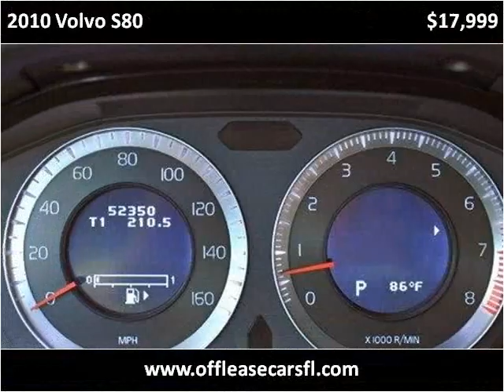2010 Volvo S80 Used Cars Lake Worth FL